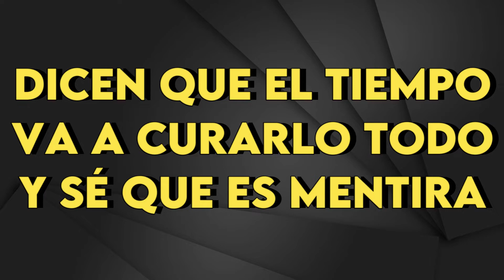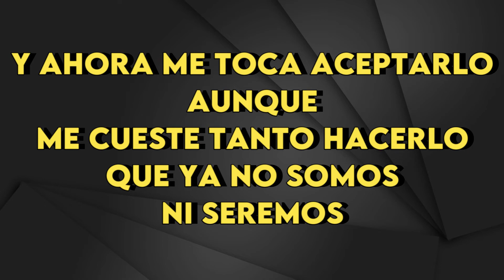Christian Nodal - Ya No Somos Ni Seremos - Karaoke Instrumental - Mujer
Christian Nodal
Ya No Somos Ni Seremos - Karaoke Instrumental
Tono Mujer (leer 👇🏻👇🏻👇🏻)
Key: Bb